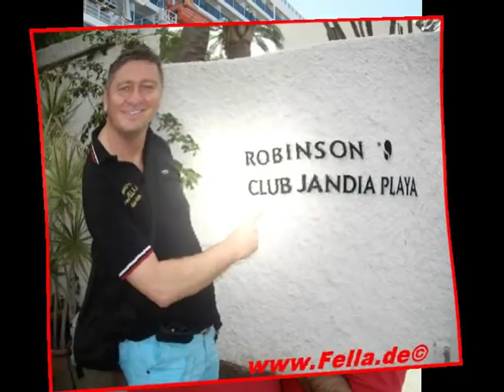Geburtstag von Hubert Fella Hammelburg Deko Essen Gäste Danke Matthias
Hubert Fellas 47. Geburtstag Party Deko Essen mhhh super lecker Danke Matthias Videos Filme Reisebüro Fella in Hammelburg @ Tel.